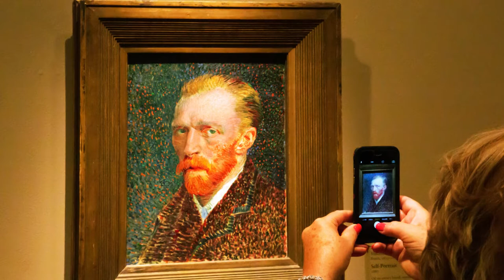5 Tips xtended for Chicago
Chicago and its suburbs are located on the southwestern shore of Lake Michigan, one of the 5 large inland lakes known as the Great Lakes. The third largest city in the USA (just under 2.7 million inhabitants) is considered the birthplace of skyscrapers – the first steel-framed high-rise building was erected here in 1884 – and these still dominate the cityscape today.

Introduction of Chicago 0:00
Tip 1: Art Institute of Chicago 1:44
Tip 2: Navy Pier 3:09
Tip 3: Millenium Park 4:18
Tip 4: Skydeck 5:56
Tip 5: Riverwalk 7:42